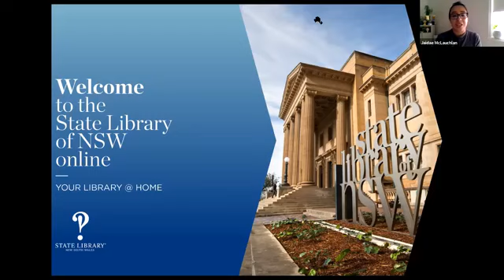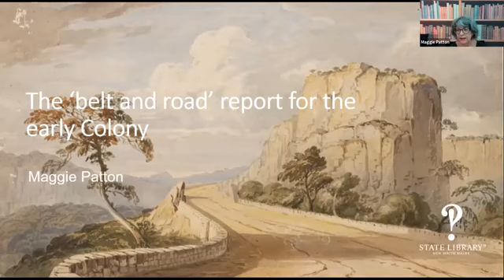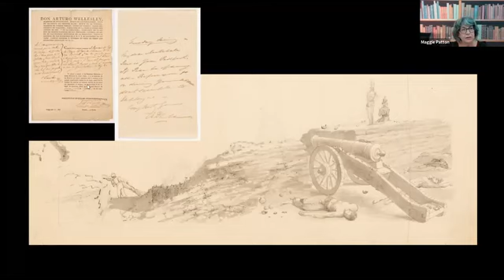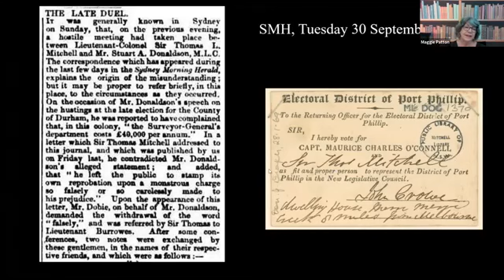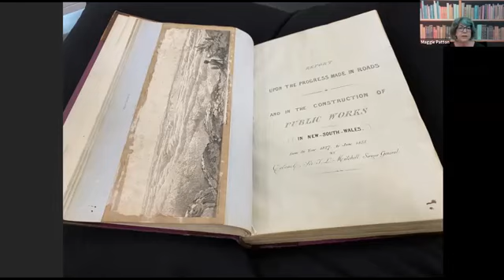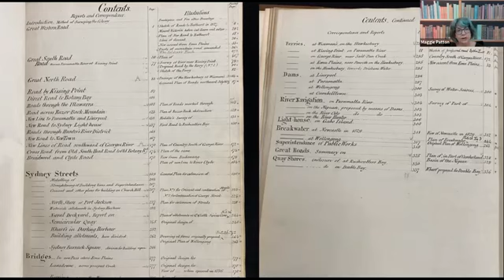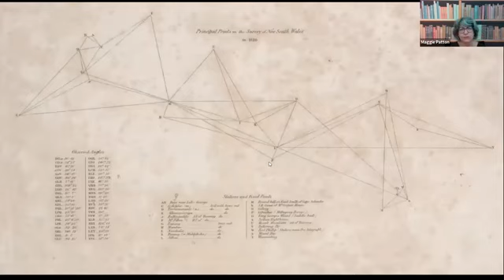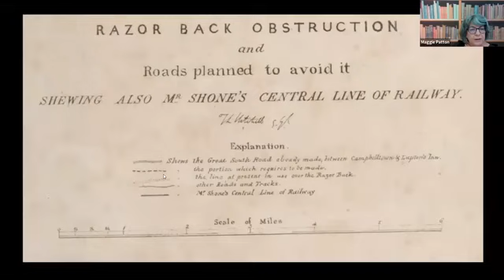The 'belt and road' report for the early Colony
Sir Thomas Livingstone Mitchell was appointed as Assistant Surveyor General of New South Wales in 1827. For almost 30 years he kept a record on the development of roads and bridges across the Colony. The manuscript of this monumental infrastructure program is held by the Library. It includes rare sketches and maps produced by Mitchell, displaying his incredible skills in surveying, sketching and cartography.

In this presentation Maggie Patton discusses an infrastructure report to rival today’s nation building projects.